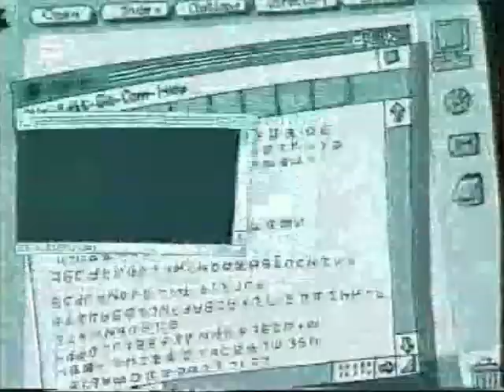Twipsy - Intro (European Portuguese, 1st dub)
The person who uploaded this to YouTube seems to have deleted their account, so I ripped this from the original source and am re-uploading it.

Thanks to avbb for ripping the episode I got this from originally.